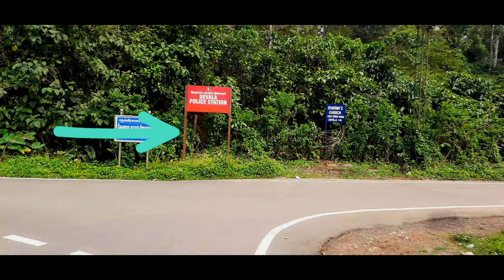நடு காட்டுக்குள் இப்படி ஒரு Waterfalls Ah 😲 | Nilgiris | Ooty Gudalur Vlog | Findtackle Vlog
Friends this video is about Nilgiris district and enchanting gudalur hidden places,
watch all nature videos and adventure videos in our Channel.
                Have a great day to all

Edhu Namba Popular Tags👇👇👇
tamil vlogs
vlogs
motovlog
world ride on bike
Travel video Cinimatic, Travel vlog tamil

Orunaal kandipa Mela varuvom🤝🤝
. Namba Previous videos link edhu .

camera : 1+ Nord 2 Amazon

Join with us For budget trip.
Mountain climbing, mountain trekking, Bike ride , tent stay, camp fire , tree, house , hiking, Adventure Games, zipline, exploring etc

for further details text me in Comment box.

Nandri Vanakam.